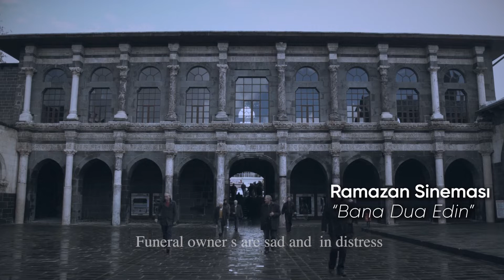Ramazan Sineması Şehir Ekranı'nda!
Alemlere Rahmet Kısa Film Yarışması'nda dereceye giren filmlerden yapılan seçki Şehir Ekranı'nda sinemaseverlerle buluşuyor.

Ramazan Sineması, Ramazan​ boyunca her gün 23.30'da sehirekrani.com'da!